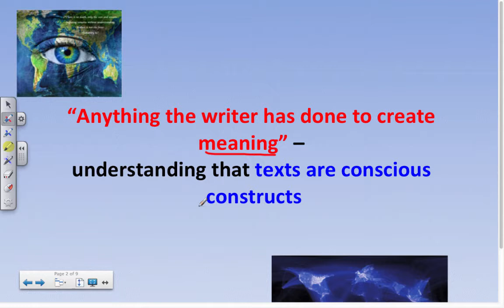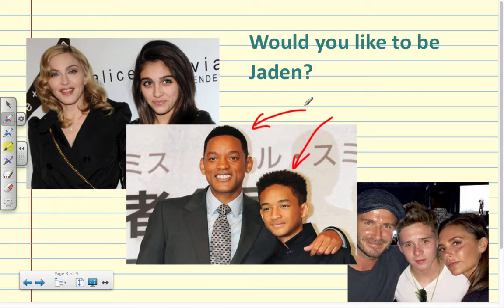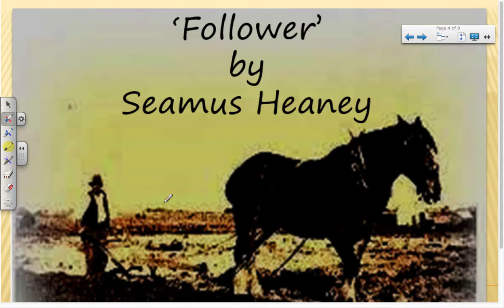Annotation of Follower by Seamus Heaney Part 1 (GSCE English Literature Poetry)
If you want to understand the central messages in Follower - this is the tutorial for you...